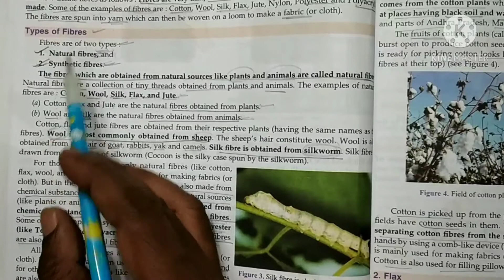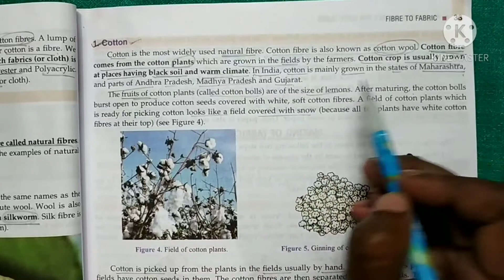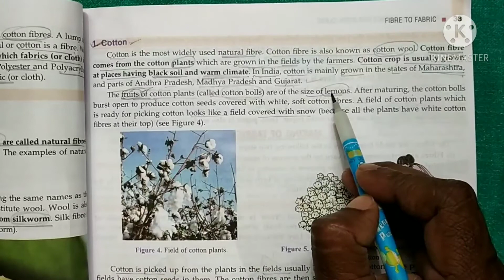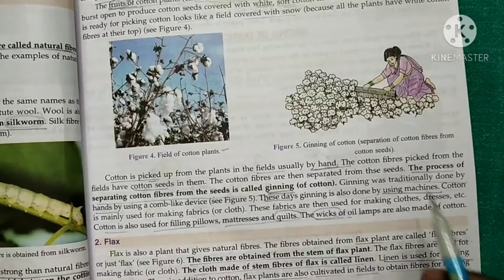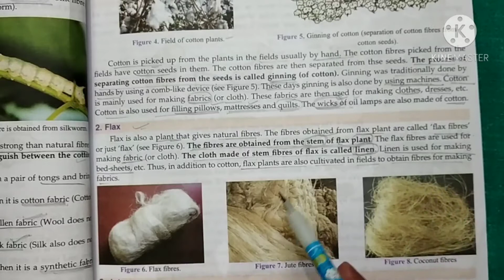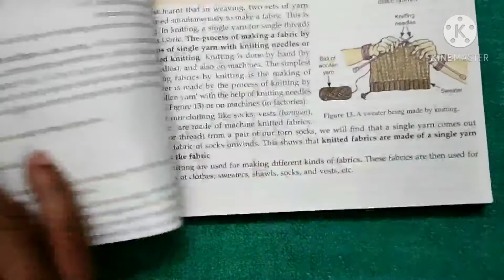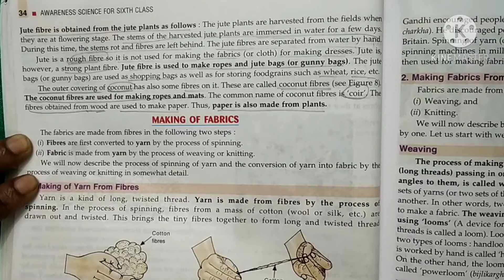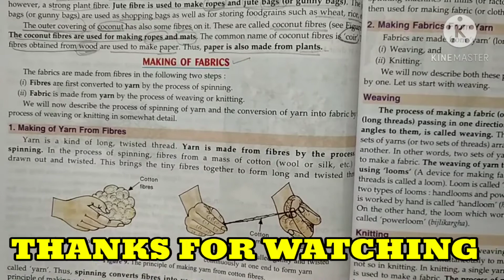CLASS-6 SCIENCE |CHAPTER-3 |FIBRE TO FABRIC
In this video I have discussed about the plant fibre. In previous videos I have discussed the other topics related to this chapter. If you have not watched that videos the go to the playlist and watch that videos.

one request to you all that if you are new in this chanel or not subscribe it  till now then please subscribe to ac study point. your co-operation is highly essential.

Plant fibre
Class 6 science fibre to fabric
fibre to fabric explanation from lakhmir Singh book